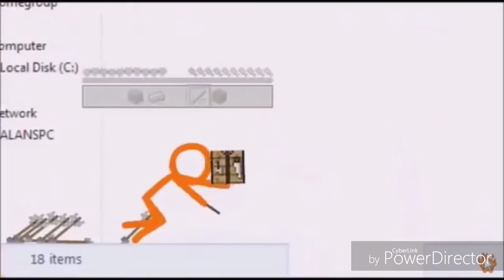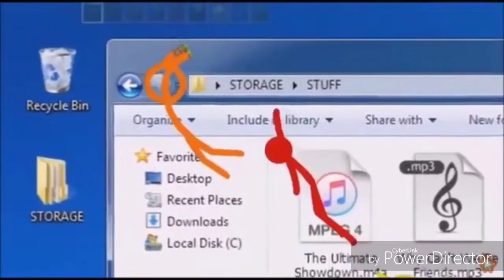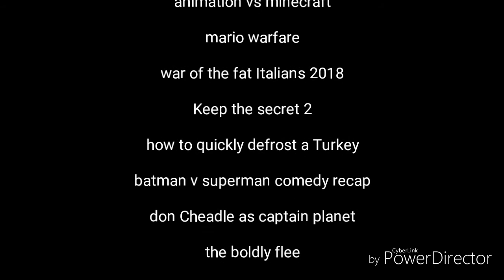Defeats of my favorite YouTube Villains Part 19